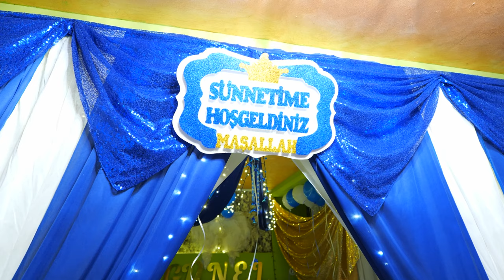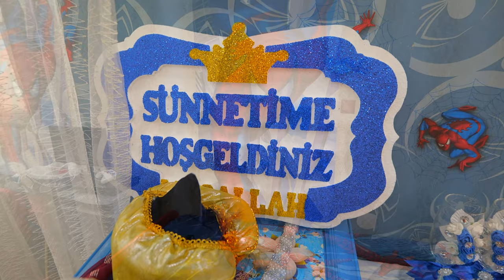GÜNEL SÜNNET POMORİE 4K.1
EMO.TV 4K